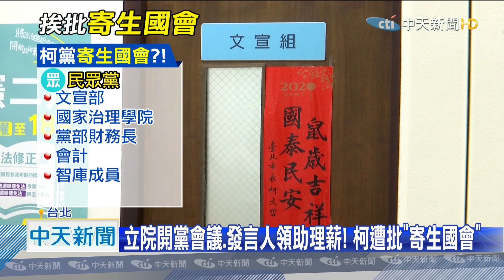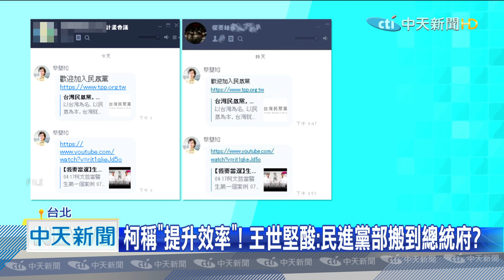20200902中天新聞 立院開黨會議、發言人領助理薪！ 柯遭批「寄生國會」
台北市長兼民眾黨主席柯文哲，其實黨政不分早已經不是第一回，現在更被加瑪爆料，蹭人民納稅金在立院開民眾黨務會議，甚至用立法院的錢，來支付黨部職務的薪水，立法院辦公室也成了黨部的使用空間，甚至還稱這是為了「提升效率」，對此柯黑大將看不下去，怒批根本「寄生市府又寄生國會」，那照這說法，民進黨中央不是應該直接搬進總統府嗎